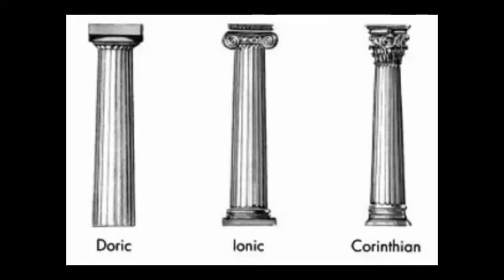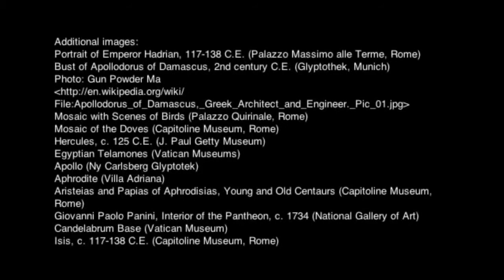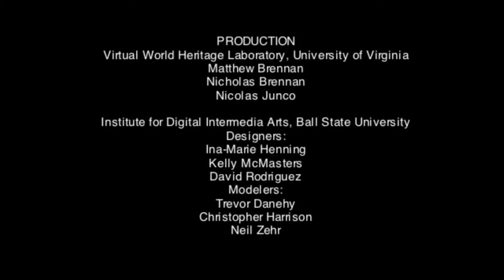جولة في ڤيلا هادريان مع الدكتور برنارد فريشر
وصف الفيديو:
للمزيد من الدروس المجانية:
جولة افتراضية في ڤيلا هادريان باستخدام نموذج رقمي ثلاثي الأبعاد للڤيلا تم إنشاؤه بتوجيه الدكتور برنارد فريشر.
تمتد آثار ڤيلا هادريان الموجودة في مدينة تيفولي بالقرب من روما على مساحة تساوي مائتين وخمسين فداناً تقريبا. صمم الإمبراطور هادريان العديد من المباني فيها، وقد حكم من عام مائة وسبعة عشر حتى وفاته عام مائة وثمانية وثلاثين ميلادي. هذا التصوير العملي مبني على البحث الأثري الحالي وتم إنشاؤه تحت إشراف مؤرخي فنون وعلماء آثار وقائمين على المتاحف من المتخصصين في هذه المنطقة. يُرجى الانتباه إلى أنّ بعض المميزات افتراضية تم توفيرها وفقًا لأفضل الأجهزة المتاحة.
المتحدثون:
 د. برنارد فريشر, د. بيث هاريس.